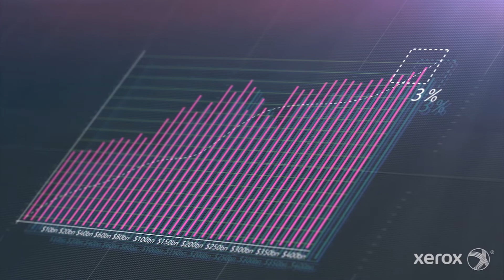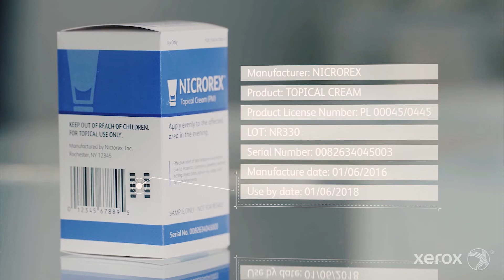What’s Next in Printed Packaging?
The retail value of printed packaging is worth over $400 billion globally, with only 3% derived from digital packaging today. With every digital print segment expected to see rapid growth in the coming years, discover how Xerox is helping pave the future for printed packaging.